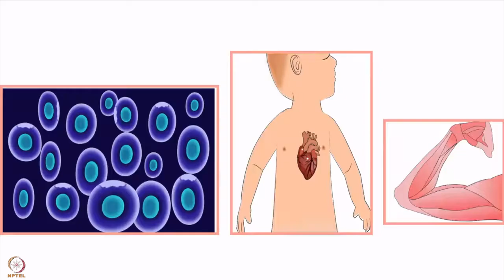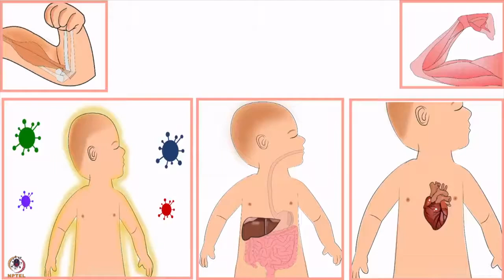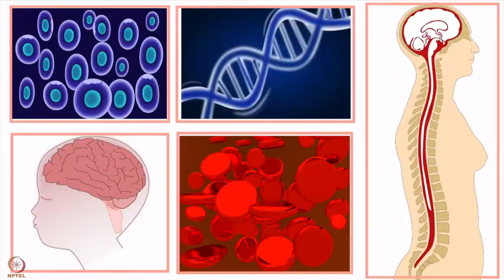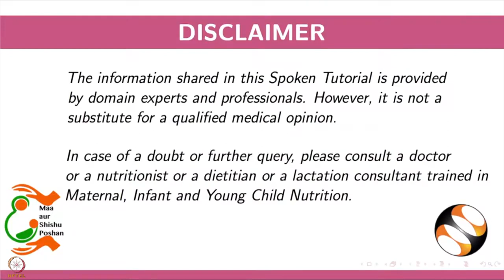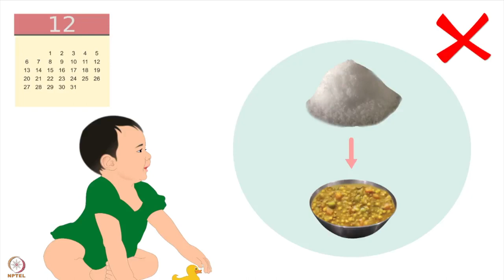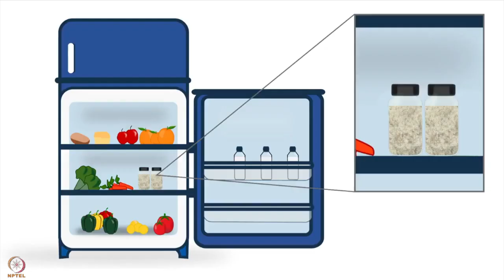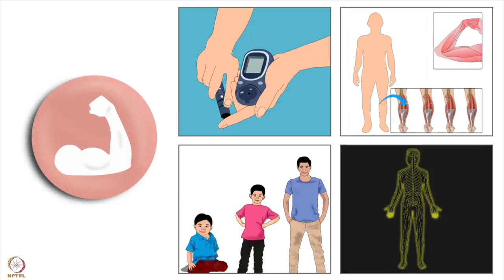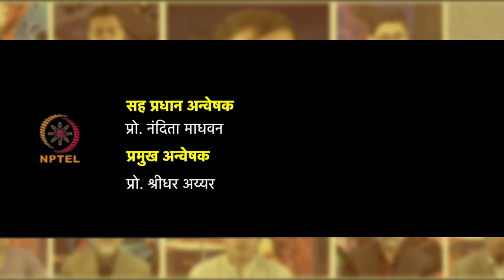सप्ताह 8 : चौथा लेक्चर-अ : 7 महीने के बच्चों के लिए शाकाहारी खाना बनाने के तरीके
चौथा लेक्चर-अ : 7 महीने के बच्चों के लिए शाकाहारी खाना बनाने के तरीके